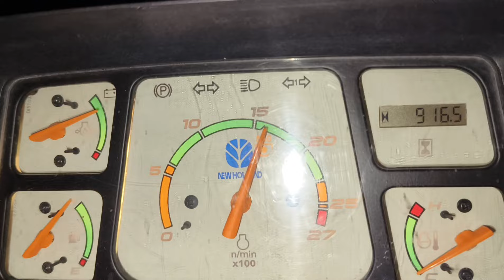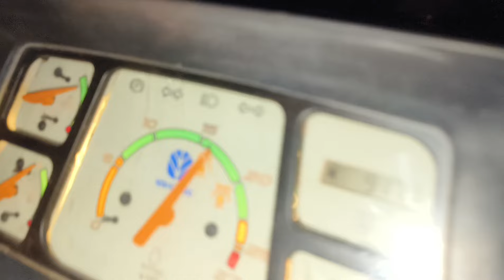सोयाबीन निकालते समय ये कर लो सेटिंग फिर ट्रैक्टर धुआं ही नही देगा/थ्रेसर मशीन सेटिंग/थ्रेसर मशीन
how to setting in cutter thresher
thresher machine setting
thresher machine ki setting
cutter thresher ki setting kaise karen
thresher machine ki setting kaise kare
cutter machine setting
hadmba machine setting
thresher setting
how to settings in cutter thresher machine
how to seting threshar machine
how to seting cutter machine
thresher machine
thresher
setting thresher machine
gill thresher machine setting
multi crop cutter thresher
थ्रेशर मशीन सेटिंग
थ्रेसर मशीन
थ्रेशर मशीन
थ्रेशर मशीन की कीमत
थ्रेसर मशीन की सेटिंग
राजस्थानी थ्रेसर मशीन
थ्रेशर मशीन पर सब्सिडी
भूत थ्रेसर मशीन
विनय थ्रेसर मशीन सेटिंग
भूसा मशीन के थ्रेसर में जाल का सेटिंग कैसे करें ?
मक्का थ्रेसर मशीन
थ्रेसर मशीन सोयाबीन सेटिंग
डबल फैन थ्रेसर मशीन
थ्रेशर मशीन की सेटिंग
भारत किसान थ्रेसर मशीन
राजस्थान की मशहूर थ्रेसर मशीन
प्रेशर मशीन की सेटिंग
बेस्ट थ्रेशर मशीन
मनोहरपुरा की बनी हुई थ्रेसर मशीन की सेटिंग
सोयाबीन थ्रेसर मशीन
सोयाबीन थ्रैशर मशीन की सेटिंग केसे करें
थ्रेसर मशीन से सोयाबीन निकालने की सेटिंग
सोयाबीन की थ्रैशर सेटिंग
सोयाबीन थ्रेसिंग
थ्रेसर मशीन
रीइन्फोर्स थ्रेसर p-990 सोयाबीन थ्रेसिंग
सोयाबीन
कृषि दर्शन थ्रेसर मशीन की सेटिंग केसे करे
सोयाबीन निकालने के लिए थ्रेसर की सेटिंग क्या रखे
थ्रैशर मशीन रेपरिंग केसे करे
ajitgarh mashin ki setting
rajasthani mashin ki setting
thresher me sarson ki setting
sarson ki setting kaise karen
thresher machine kese set kre
jala manoharpur mashine ki setting
thresher machine repairing setting
cutter me genhu ki setting kese kare
cutter me sarson ki setting kese kare
thresher machine ki setting kese kare
all setting thresher machine
cutter thresher ki puri detail
technical sabir cutter thresher
cutter thresher soyabean setting